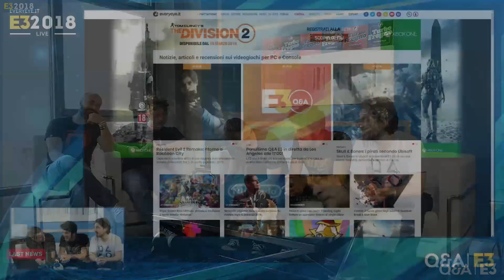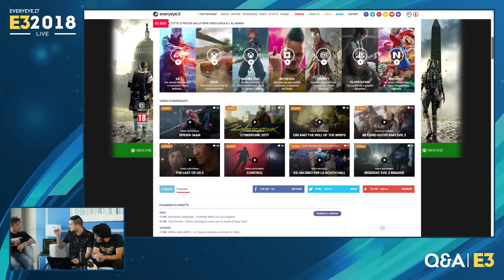Q&A E32018: Penultima Live prima della partenza (Replica 14/06/2018)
Penultimo Q&A in diretta da Los Angeles. Ultimo giorno di fiera, l'E3 non è ancora finito... ci vediamo domani in diretta per l'ultima sessione di Domande e RIsposte dalla California!